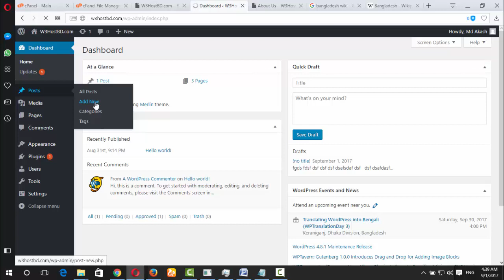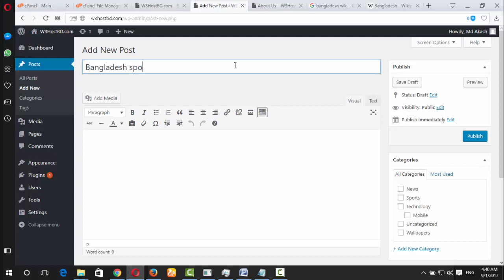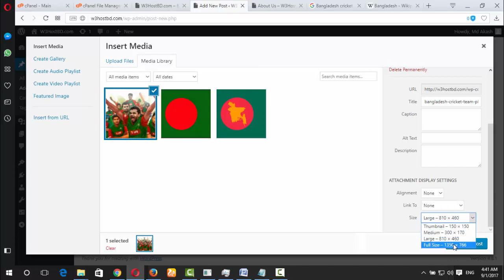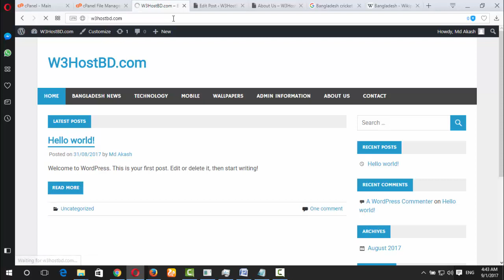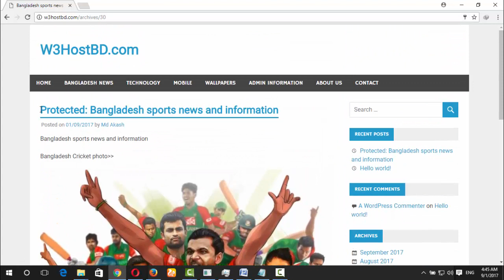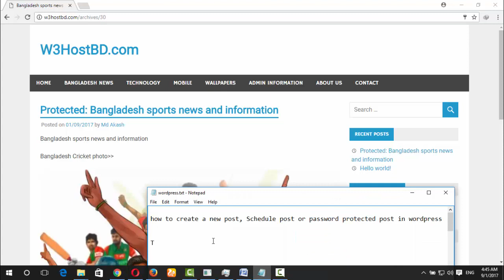How to Create a Schedule Post & password protected post in Wordpress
Welcome to Wordpress bangla step by step tutorial part-9. Today i am going to show you how to make a Schedule post in your wordpress blog. This post will be published automatically in your wordpress site. also how to make a password protected post in wordpress site? it is very easy tips and full video help you to know about basic WP knowledge.

This video related top 16 Title in youtube:
1) how to use password protected post in wordpress
2) Wordpress - Create a Secure Password Protected Page or Post
3) How To Create Password Protected WordPress Page or Post 2017
4) How To Password Protect A Specific Content Section In WordPress site
5) How do I password protect a page or post on WordPress
6) WordPress. How To Add Post Password Protection
7) Create a Password Protected Post in Wordpress
8) Password Protect Page or Post in Wordpress
9) How to create Password Protect a WordPress Post / Page
10) How to Auto Schedule Your WordPress Blog Posts
11) How to Schedule Your Posts in WordPress
12) How to Bulk Schedule Posts in WordPress
13) Automatically Schedule Posts on WordPress with Publish to Schedule
14) How to Schedule Your Posts In WordPress
15) How to Schedule Auto Posts In Wordpress
16) How to Schedule Actions on Your WordPress Posts

Please comments blow, if you have any quarry about this video.
Thanks